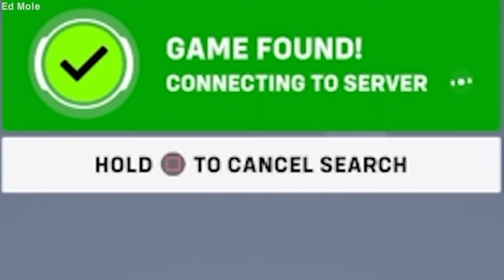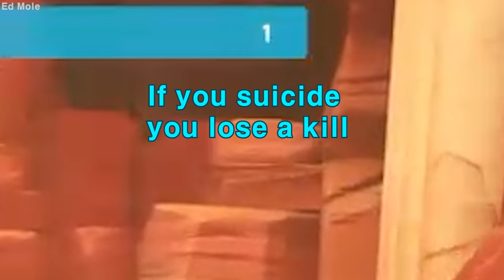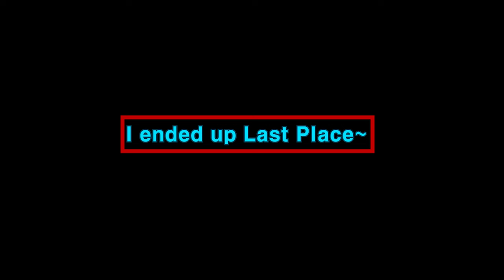The Battle of the Gods [Overwatch 2 Battle for Olympus PS4]